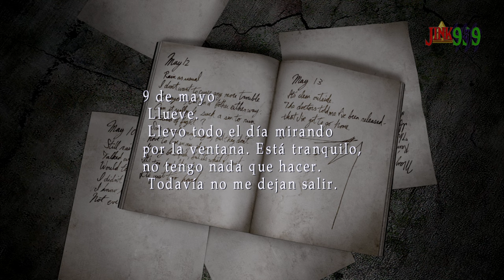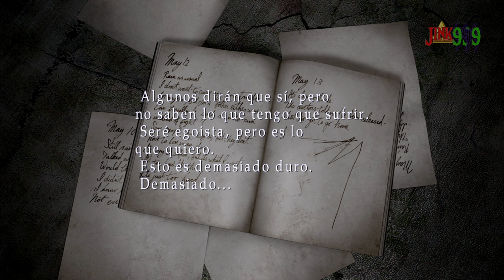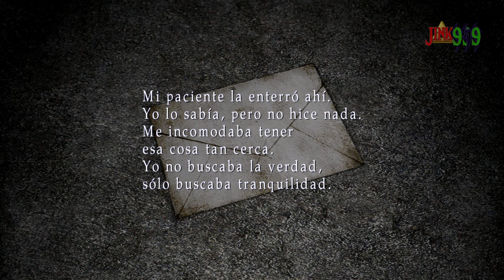NO PUDISTE SALVARLA | SILENT HILL 2 📻 ESPECIAL HALLOWEEN Parte 3 - 1440p 60fps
Hola Amigos/as !!

🌟 Comparte📣
🌟 Subscribete ✅
🌟 Campana activada 🔔

completamos el hospital de silent hill 2 pero maria cae en el camino, también especulamos que michael fassbender que sale en prometheus y por el apellido supongo que es alemán xd podria protagonizar a james en la futura pelicula de silent hill 2 dado que tiene cierto parecido fisico D: